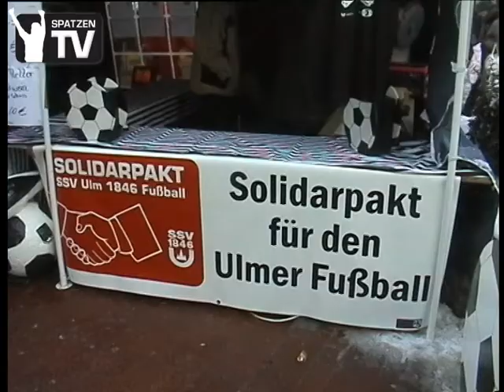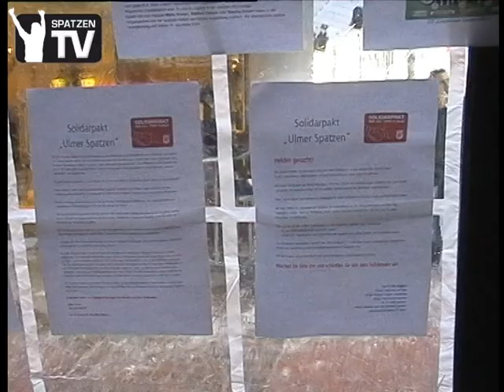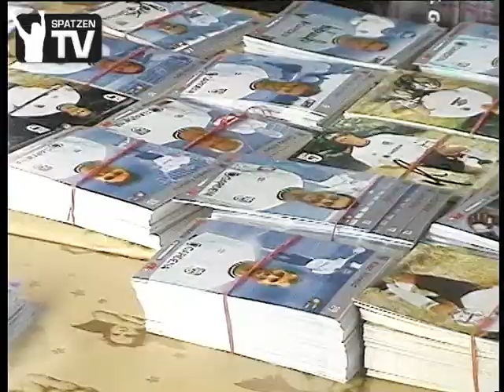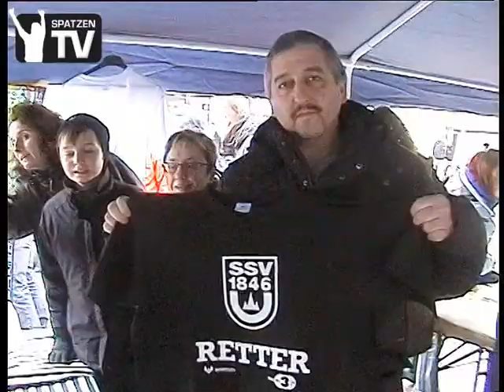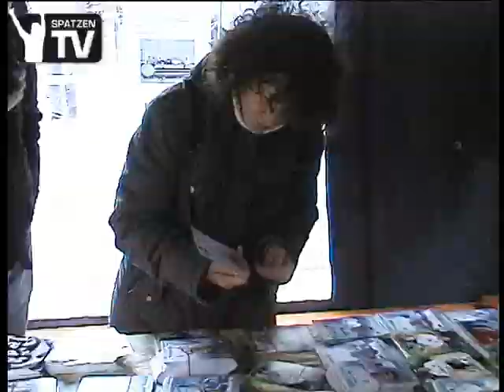SSV 1846-Aktionstag in der Fußgängerzone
Am Samstag, den 18. Dezember verkauften Fans die Spatzenretter-Shirts an einem Stand in der Ulmer Fußgängerzone in unmittelbarer Nähe des Ulmer Weihnachtsmarkts. Gegen die Kälte wurde Retter-Glühwein ausgeschenkt. Der SSV 1846 - Tag in der Hirschstrasse war am Ende ein voller Erfolg. Der Glühwein war um 16.30 Uhr bereits ausverkauft. Auch die Autogrammkarten aus der Bundesligazeit der Ulmer "Spatzen" fanden viele Abnehmer, insbesondere von jungen Ulmer Fußballfans. Es fanden sich nicht nur viele Fans aus den organisierten Fanclubs am Aktionszelt ein, sondern auch Spieler der Regionalligamannschaft, Jugendspieler, das Trainerteam sowie Präsident René Mick. Selbst Dr. Christian Sußner vom Team der Insolvenzverwaltung machte sich vor Ort ein Bild von der Fan-Aktion, die vom Fan-Rat initiiert wurde. Insbesondere die Gespräche mit den Passanten und den "Spatzen" - Anhängern in der Fußgängerzone waren sehr aufschlußreich. Viele hoffen noch auf Retter, die noch vor dem Jahresende auftauchen und zu Helden des Ulmer Fußballs werden.